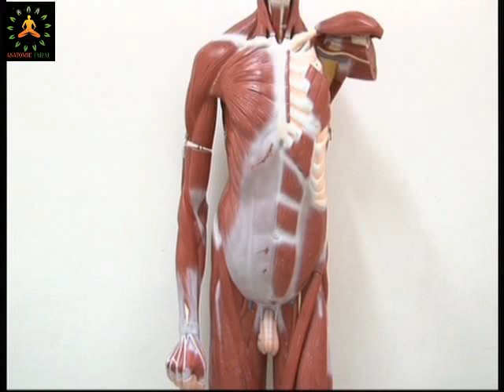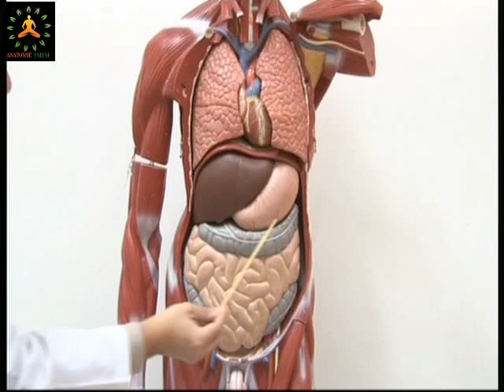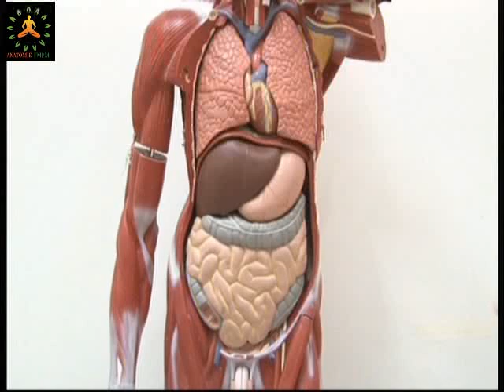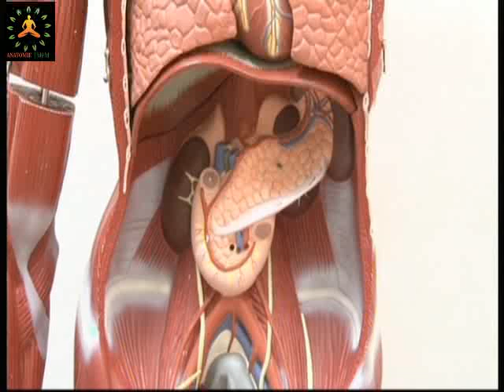Anatomie de la Paroi et de la Cavité Abdominales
Anatomie fmpm